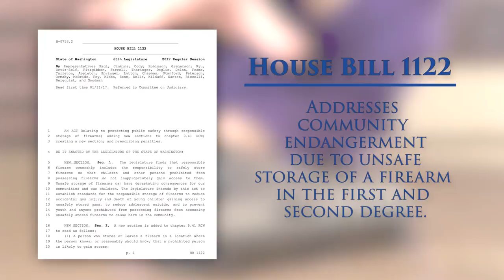Rep. Laurie Jinkins Legislative Update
Rep. Laurie Jinkins talks about the bi-partisan gun-related bills that made it out of the House Judiciary committee before policy cutoff.